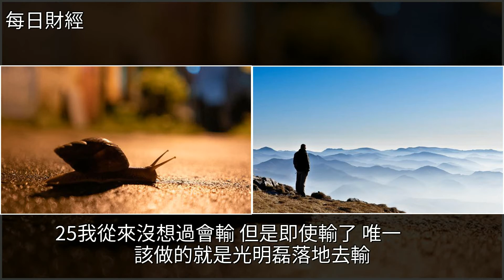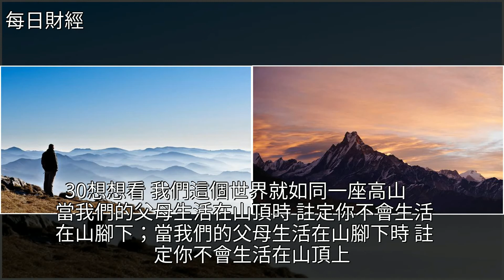洛克菲勒40句經典語錄：沒有體驗過不幸的人，反而不幸！，[每日財經]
洛克菲勒40句經典語錄：沒有體驗過不幸的人，反而不幸！ [每日財經]慈善,唐納德·戴維森,石油,能源,比爾·蓋茨洛克菲勒40句經典語錄：沒有體驗過不幸的人，反而不幸！ [每日財經]慈善 唐納德·戴維森 石油 能源 比爾·蓋茨